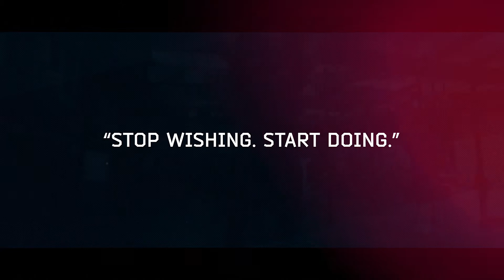Crossfit Frenzy Promo Video 2017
Crossfit Frenzy - Bakersfield California - Promotional Video